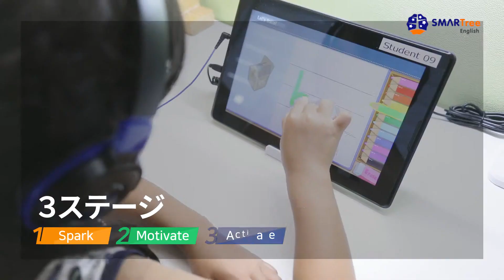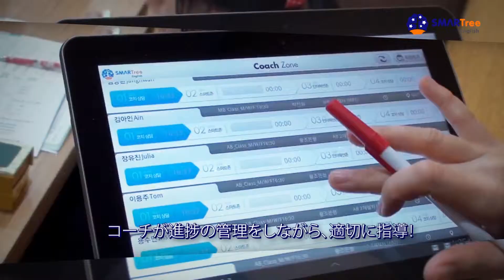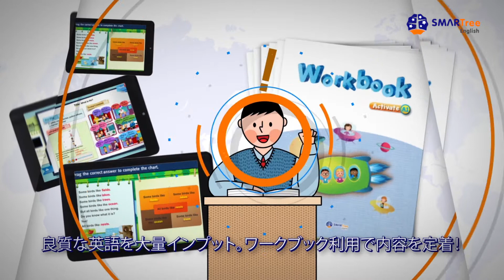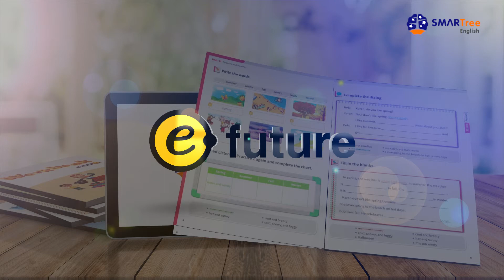SMARTree English for Japan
What is SMARTree English Program?